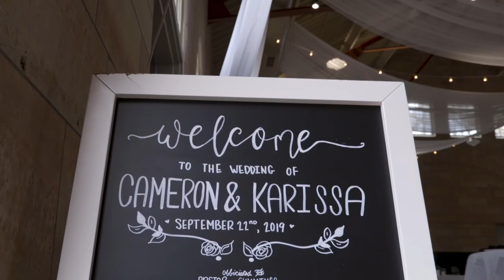Cameron & Karissa | Harriet Island Pavilion Wedding Film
I've never seen a couple more in love than these two. Spending the day with Cameron O'Neal Jones and Karissa Jones, I got to see how they made each other feel and how they would do anything for each other. Enjoy the video and make sure you get some tissue ready - the water works will certainly start flowing!

Photography -Morgan Manney Photography
Assistant/Second Shooter - Kai Voigt
Makeup - Ladyvamp Artistry
Hair - Ladyvamp Artistry
DJ & Photobooth - Pro sound & lighting
Chairs - American Affairs
Ceiling Decor - Quest Events
Floral - HyVee
Bar Services - K&J Catering
Catering & Dessert - HyVee
Party bus - Rent my party bus

At Kevin Sullivan Films we focus on telling those stories on a wedding day that will show the raw emotion a couple feels. Based out of Minneapolis, Minnesota we work throughout the year - rain, sleet, and snow.